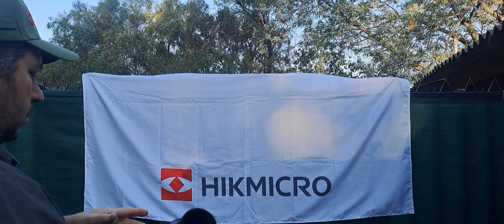Hikmicro Stellar SX60L 3.0 Thermal Scope - Review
1280x1024 sensor  NETD 18mk

🔻 *Product Categories* 🔻